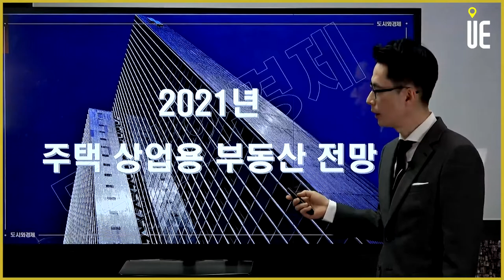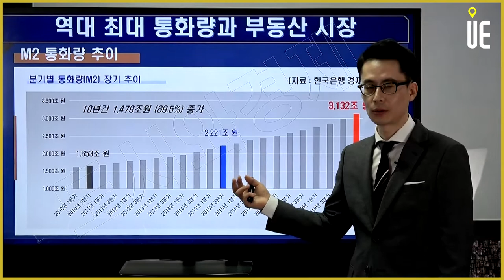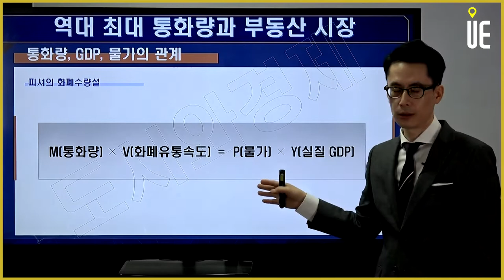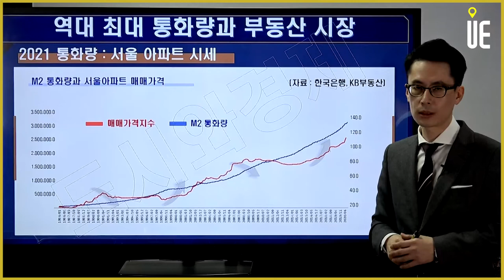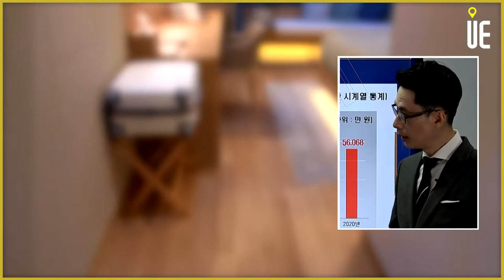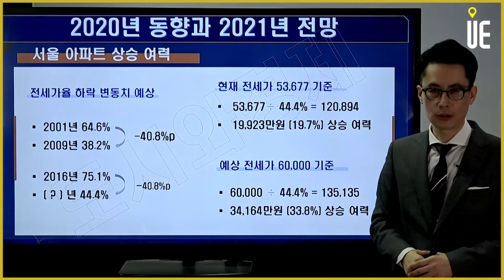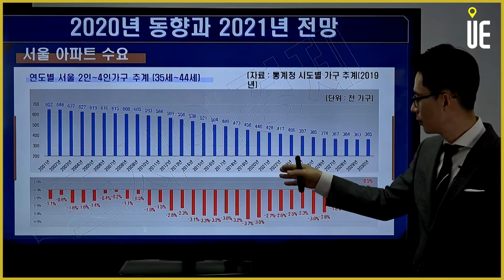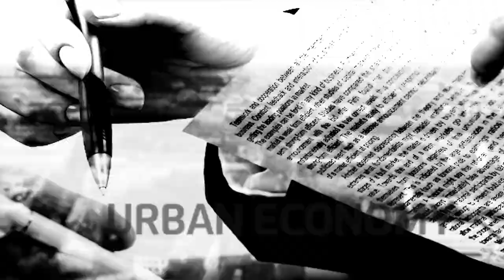20201 주택vs상업용 부동산전망 전체영상 다시보기 [도시와경제 부동산온라인강연/주용남 소장]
▶매일 【PM 5:00】

20201 주택vs상업용 부동산전망 전체영상 다시보기